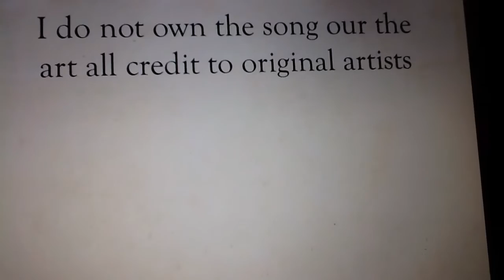"I'll Take Care of You" Holly leaf x Fallen leaves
Song: I'll take care of you - Dixie chicks